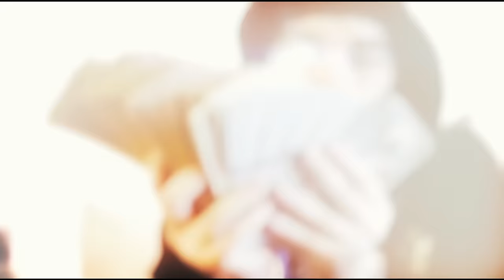YEAT - Percz (prod. SKY)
Fanmade Remix

Produced by SKY x @KEENEX

Visuals by @imag9_297

z^^